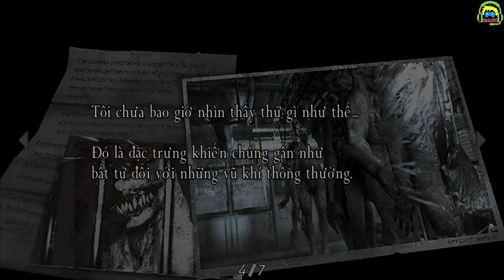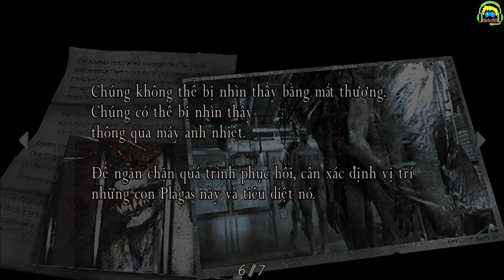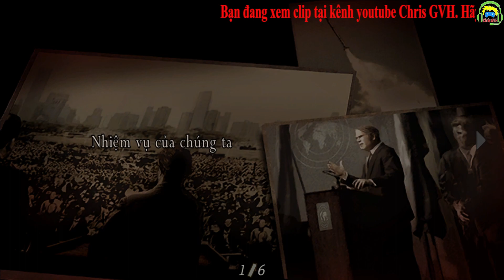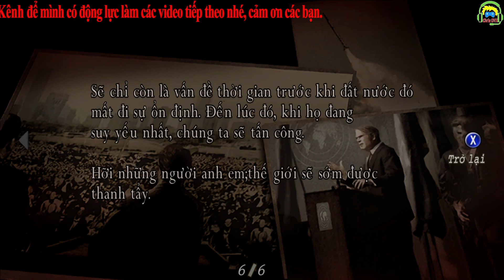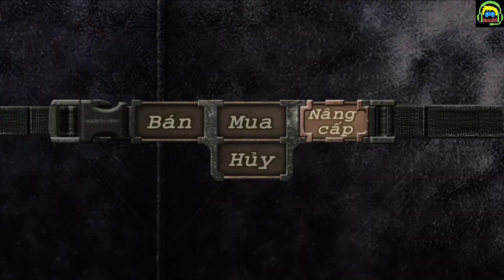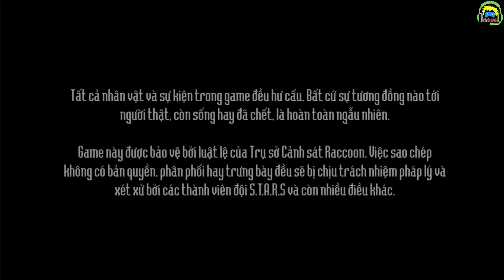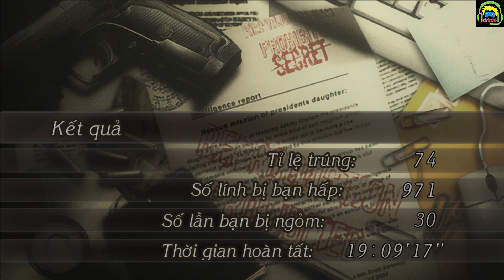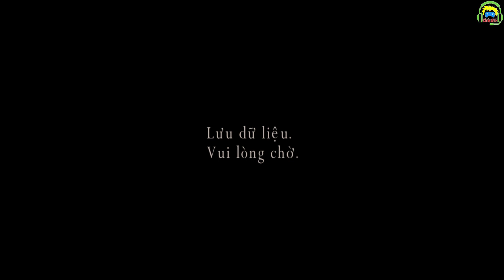Resident Evil 4 VIỆT NGỮ #27 (END) Bí mật của Leon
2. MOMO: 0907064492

Đây là game Resident Evil 4 đã được VIỆT NGỮ bởi các thành viên tâm huyết của diễn đàn gametiengviet, xin gửi lời cảm ơn chân thành đến các bạn đã tham gia việt ngữ tựa game này.